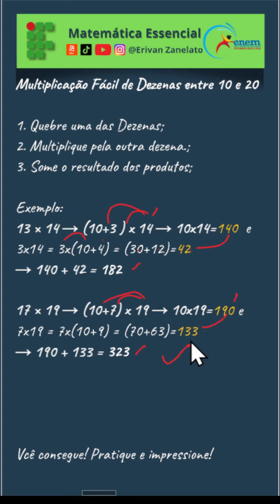Cálculo mental | multiplicação | calcular de cabeça | como fazer?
Benefício de Conhecer Propriedades da Matemática

Dominar as propriedades matemáticas simplifica e acelera os cálculos. Um exemplo é multiplicar duas dezenas menores que 20:

1. Some os dois números.
2. Multiplique o resultado por 10.
3. Multiplique os dígitos das unidades e some ao resultado.

Exemplo:
12 × 13: (12 + 3) × 10 = 150 + (2 × 3) = 156 → Resposta: 156

Conhecer esses macetes ajuda a resolver problemas rapidamente, aumentando a confiança e o desempenho em matemática. Pratique e impressione!

Você consegue! 🌟🧠